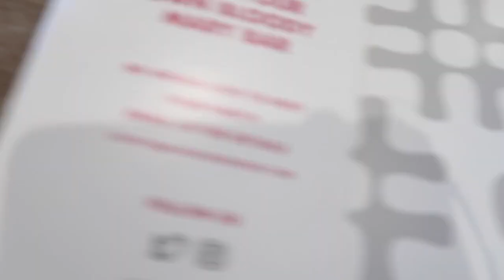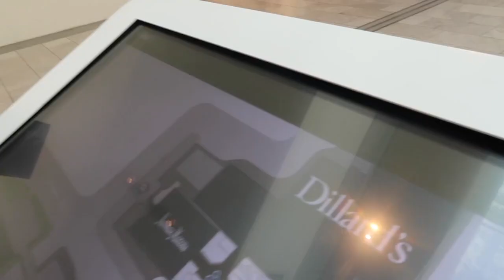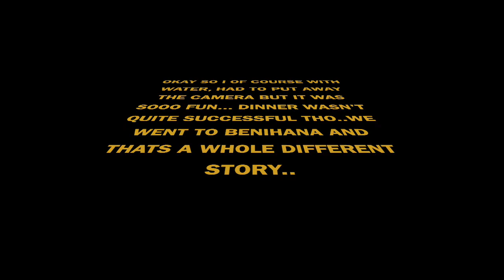Weekend in Phoenix, AZ to Scottsdale, AZ | Travel Vlog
Hey you guys!! My BF and I spent the weekend in Arizona, Phoenix & Scottsdale!! Had so much fun!

Check out the start of my weight loss journey!

Vlogs will be delivered weekly!!!